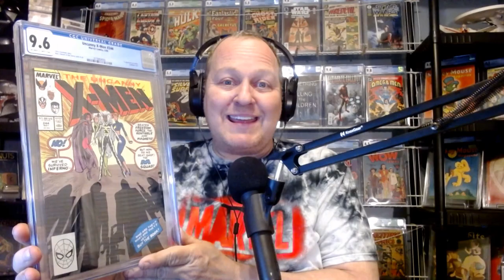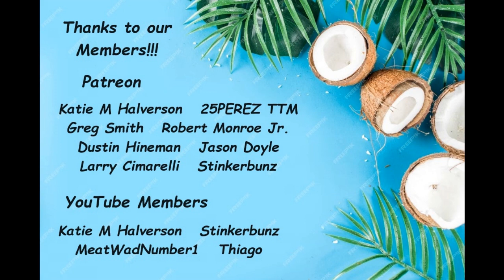1250 Sub Giveaway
Giving Away Slabs to say Thank You!!!